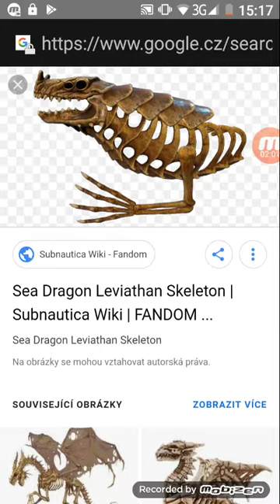Top5 faktu o sea dragon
Hra:subnautica
Fakty

Doporučeno:Koňas